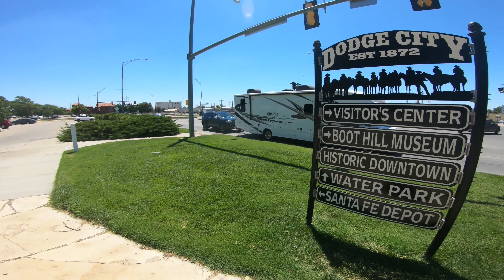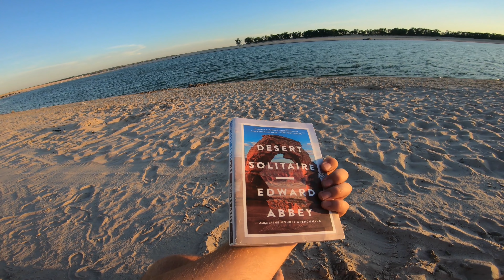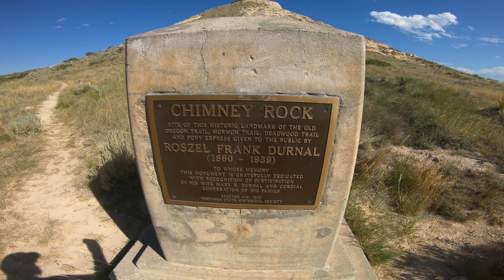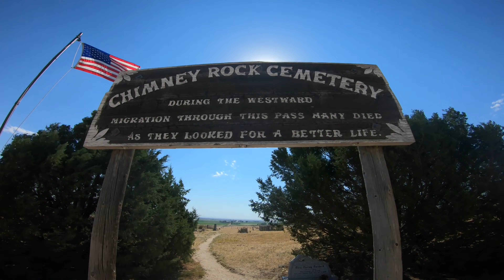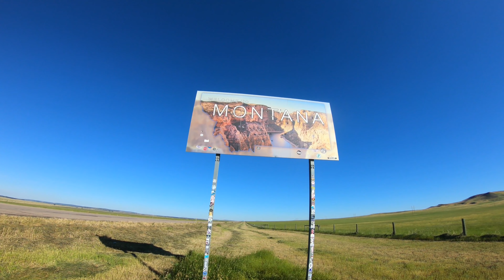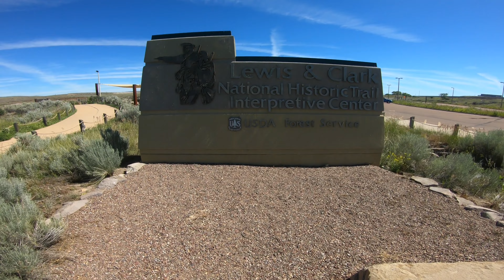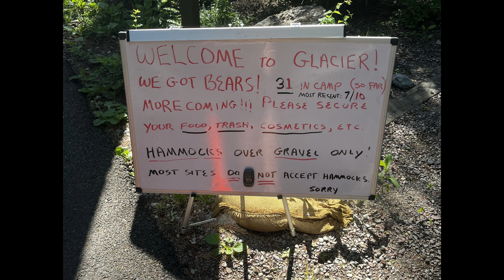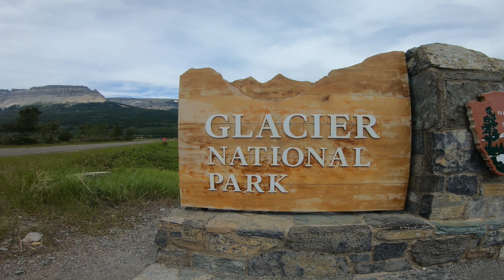Summer 2022 Road Trip Pt. 1 (Tulsa, Kansas, Nebraska, Black Hills, Glacier National Park, Montana)